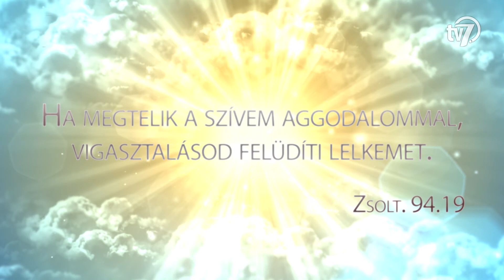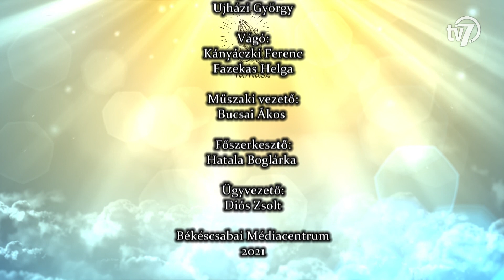Támasz - Ökumenikus istentisztelet - Benedek Ágnes, evangélikus - 2021. 01. 17.